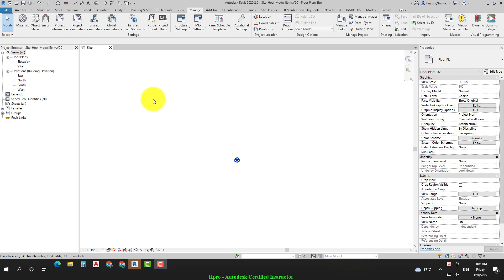BIM COLLABORATION - Session03 - 02 Link CAD Center to Center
Khóa học Quản Lý Thiết Kế Trên Nền BIM - DESIGN COLLABORATION
Khóa học được thiết kế dành riêng cho các Kiến trúc sư/Kỹ sư làm công tác QLTK.
Sau khi kết thúc, học viên sẽ nắm bắt được, bao gồm, nhưng không giới hạn các kiến thức và kỹ năng sau:
+ Nắm bắt có học thuật các thuật ngữ về BIM & thành thạo kỹ năng lập BEP trong 30 phút;
+ Kiểm soát toàn diện môi trường trao đổi dữ liệu chung CDE & 03 hình thức trao đổi dữ liệu
thiết kế đặc thù khi làm việc nhóm;
+ Nắm rõ ưu – nhược điểm của chuỗi quy trình triển khai ngoại tuyến/LAN do Ebim Việt Nam
đề xuất & quyết định được quy trình phù hợp theo từng dự án triển khai thực tế;
+ Thành thạo kỹ năng tổ chức hồ sơ, kiểm tra va chạm, rà soát thiết kế, quản lý trao đổi thông
tin RFIs trên môi trường trực tuyến BIM 360;
Hình thức đào tạo: Trực tiếp và/hoặc Trực tuyến
Đối tượng/yêu cầu:
+ Kiến trúc sư, Kỹ sư làm Chủ trì, Trưởng nhóm và/hoặc Điều phối viên thiết kế
+ Đạt chứng chỉ ACU/ACC/ACP chính hãng Autodesk hoặc tương đương ≥ 500 giờ sử dụng phần mềm Revit
+ Có kiến thức cơ bản phần mềm AutoCAD, Cloud storage & tài khoản người dùng Autodesk
Giới hạn/phạm vi: Phù hợp nhất với các dự án xây dựng công trình dân dụng. Tập trung các kỹ năng quản lý thiết kế, không bao gồm các kỹ năng dựng mô hình chi tiết. Chỉ áp dụng bộ giải pháp BIM do hãng Autodesk phát triển: Revit & BIM 360.